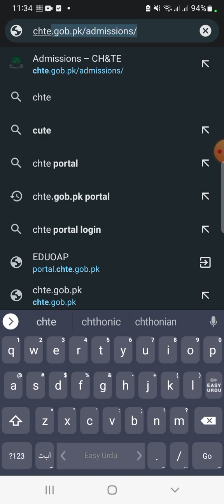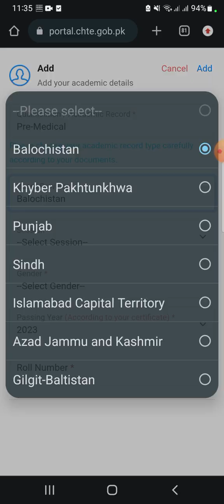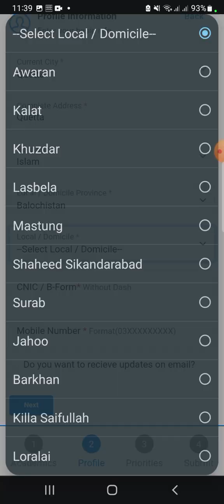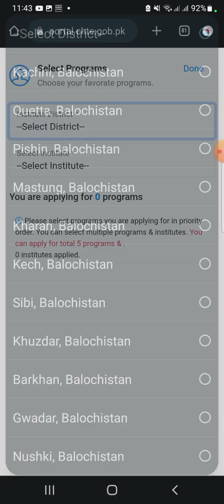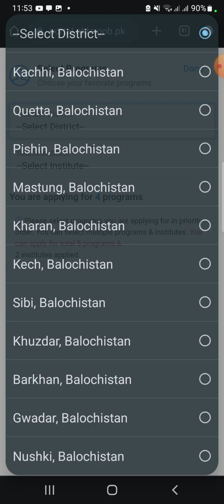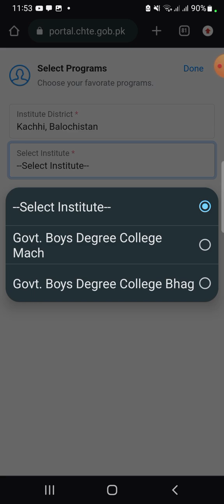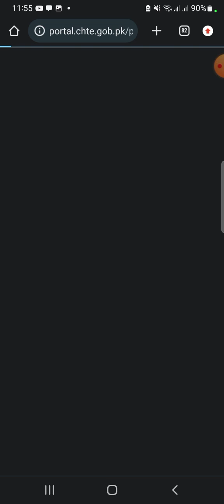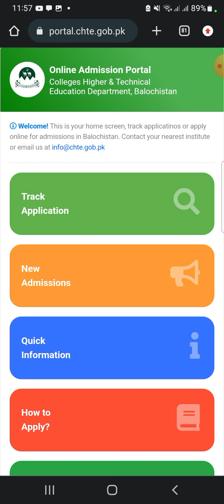how to apply online BS and ADS ADA balochistan different colleges2023/ colleges main apply khry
how to apply online BS colleges balochistan college higher and technical education
BS admissions
ADSand ADA